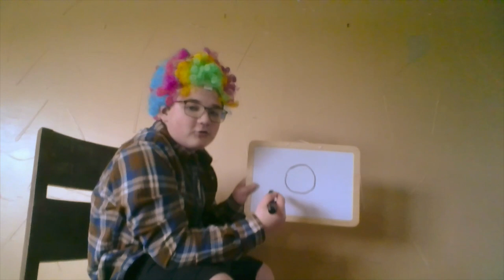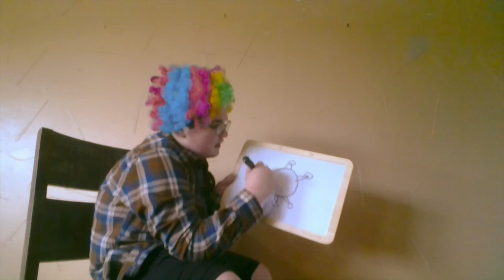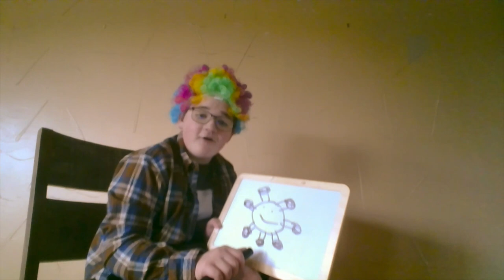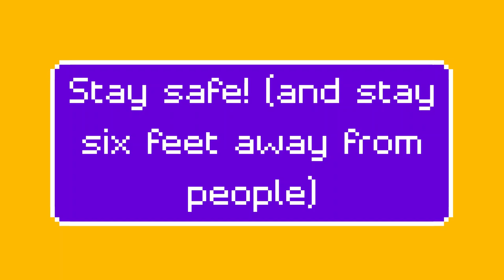Something isn't right... Quarantine Quomedy Day 3